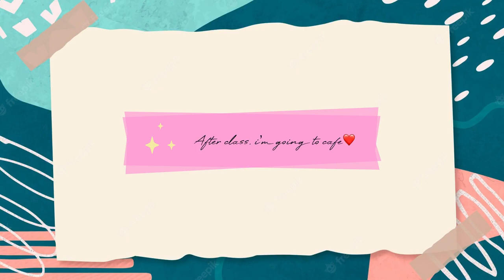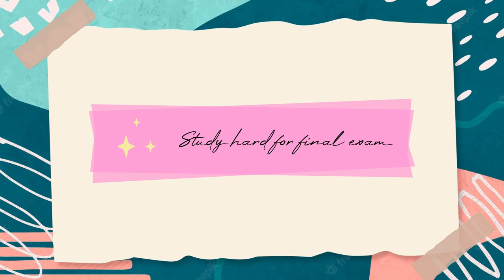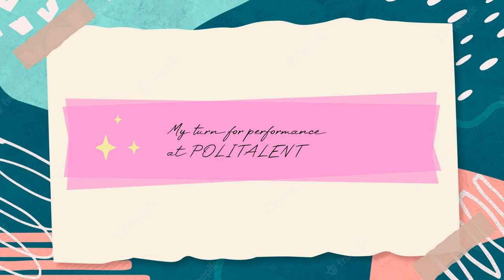Days in my life at Politeknik | Short Vlog ep02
Sorry for bad editing video. To all student politeknik, goodluck for the finalm exam!!